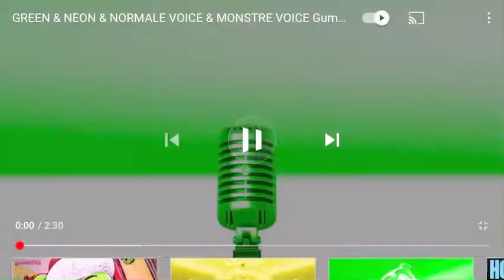Green and neon and random man voice and fast gummy bear song